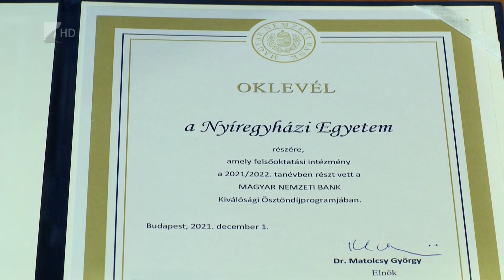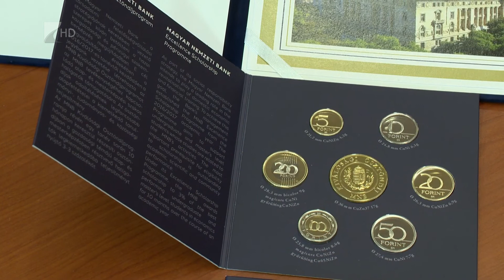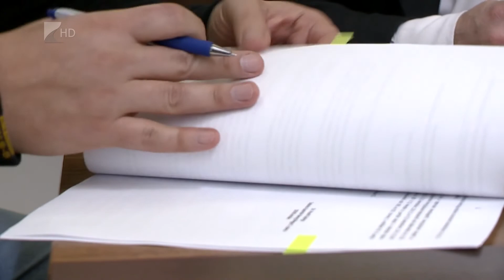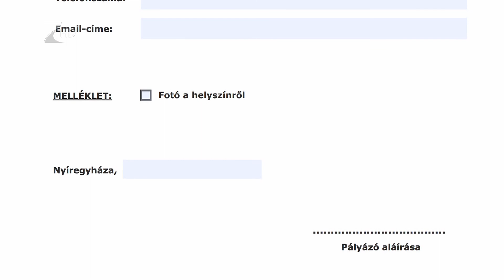Híradó 2022.01.31. - Kölcsey TV